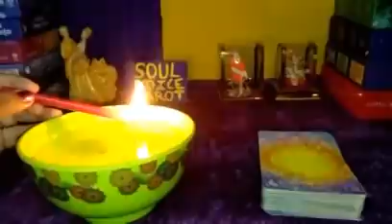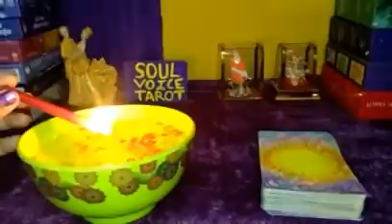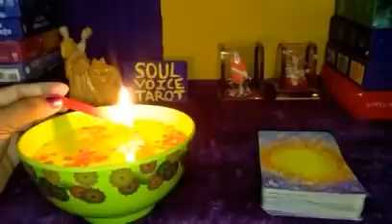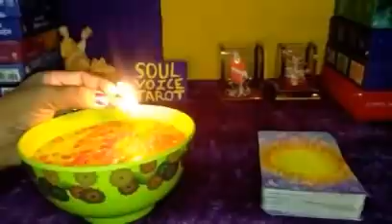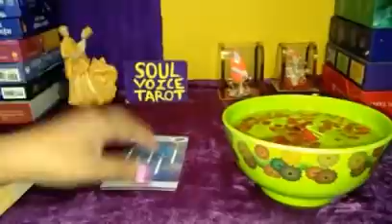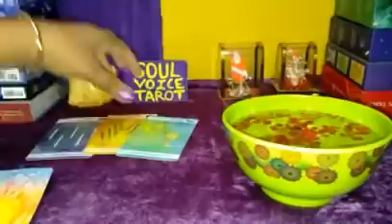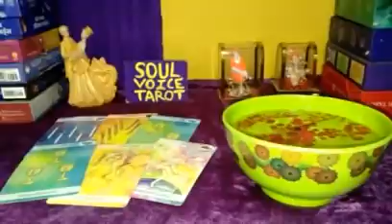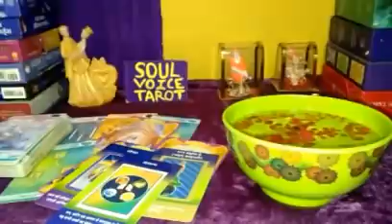😱UNKE DIL MEIN ISS WAQT KYA CHAL RAHA HAIN?💖 CURRENT FEELINGS? 🦋TIMELESS🦋